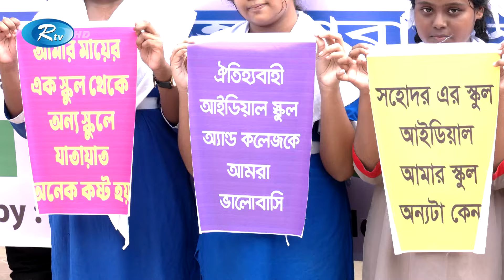ভর্তি বাণিজ্য বন্ধ করে ভর্তি প্রক্রিয়ায় স্বচ্ছতা আনার দাবি | Rtv News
ভর্তি বাণিজ্য বন্ধ করে ভর্তি প্রক্রিয়ায় স্বচ্ছতা আনার দাবি